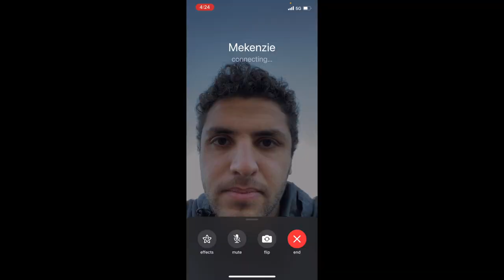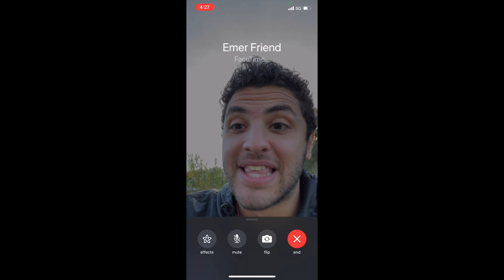Do Open Relationships Work?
Welcome to vlog 57!! In this episode I am back home in Charleston for thanksgiving break. I go out fishing and I ask all of my friends if they would have an open relationship!